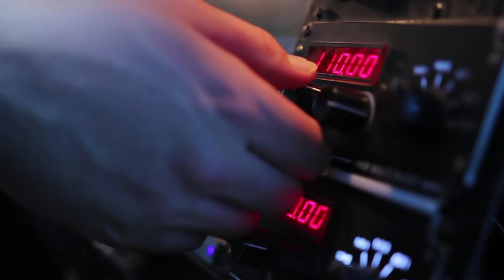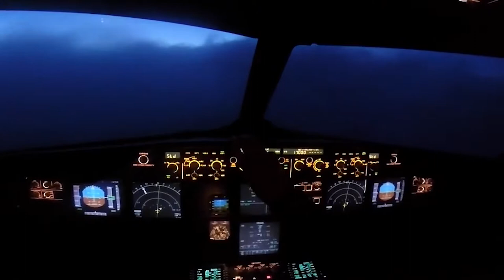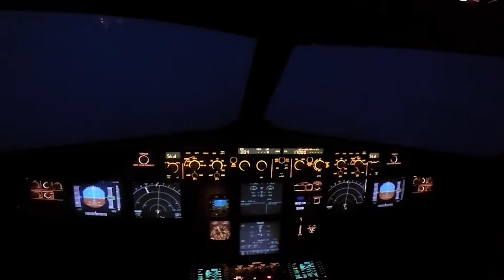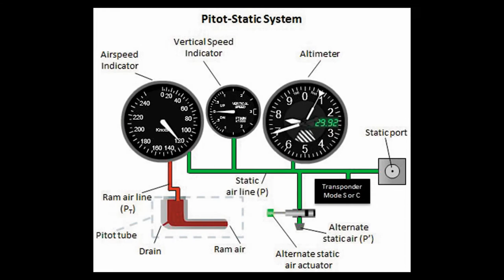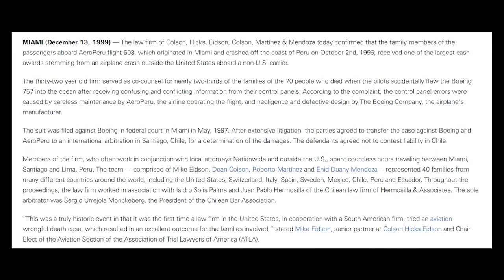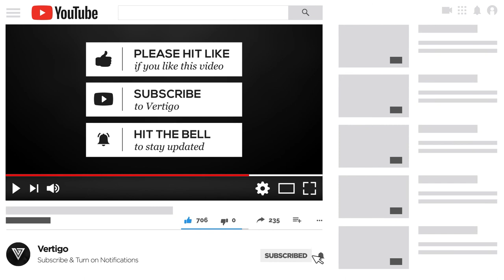How Duct Tape Killed 70 People (Flight 603)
In this episode, we will be exploring the tragic death of 70 people onboard Aeroperu Flight 603 in October of 1996. There were no survivors.